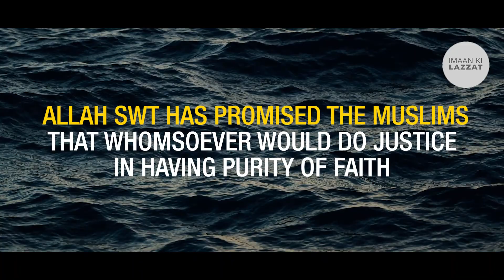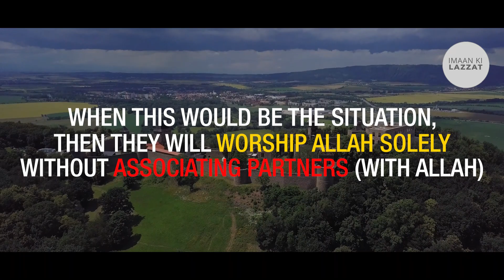Allah ka Waada | Promise of Allah | Dr israr Ahmed English Translated Lecture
PLEASE NOTE:
Any of the views expressed by the speakers do not necessarily represent the views of our channel Imaan Ki Lazzat or any other projects it may have or intend to do. Our Channel does not advocate nor condone any unlawful activity towards any individual or community.